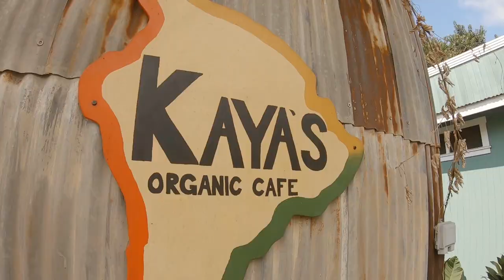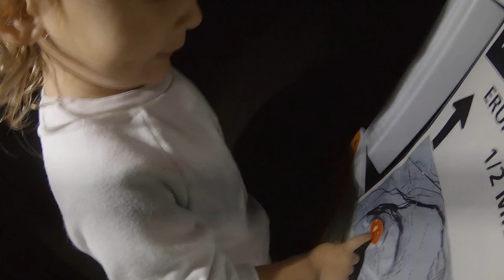What its like living on an ACTIVE VOLCANO!! (Not La Palma)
Did you ever wonder what its like living on an active volcano?? Or maybe you do live on one, maybe you live on La Palma, IDK??  Either way we hope you enjoy our video!